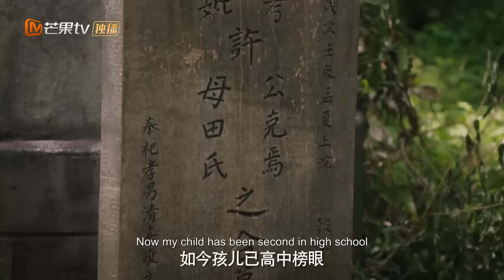MultiSub《玉面桃花总相逢》▶EP03 🌶大力娇蛮屠户小娘子X腹黑清冷恋爱脑相公💙玉面书生金榜题名返乡求娶娃娃亲💞不料朝堂斗争贬官流放💢意外发现娘子竟是隐藏经商大佬！| MangoTV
MultiSub《玉面桃花总相逢》The Lady in Butcher's House 🌶大力娇蛮屠户小娘子X腹黑清冷恋爱脑相公💙玉面书生金榜题名返乡求娶娃娃亲💞不料朝堂斗争贬官流放💢意外发现娘子竟是隐藏经商大佬！

💬剧情简介：
许清嘉自幼父母双亡，寒门苦读成榜眼，与世交胡家的小女胡娇喜结连理。胡娇虽然出身屠户家，不通文墨，但性格开朗积极、不拘小节，将一切打理得井井有条。许清嘉一心为民，改革奋进，从任职县丞开始，许清嘉减赋税、破银矿案，胡娇参与建设县学、开设打拳课，协助许清嘉断案，两人联手获得了本地百姓和异乡人的一致认可。升任州府后，许清嘉因地制宜，种药材发展经济，缓解灾荒。加上胡娇在边城叛乱中英勇出城请援兵，传奇夫妻令人惊叹。夫妻俩共克时艰，许清嘉步步高升。不料，许清嘉事业突然跌入谷底，病如山倒。两人只好回到老家，胡娇挺身而出，彰显天赋经商养家，许清嘉赋闲在家抓后勤。没多久，许清嘉的事业反转，毅然顶住压力进京，夫妻二人不忘初心，再度齐力破贪官，走上了攻坚为民之路。
✡️主演：张含韵 / 佟梦实 / 陈奕龙 / 王若麟 / 盛蕙子
🔢集数：36集

💓精彩时刻：
00:00 每天更新欢迎订阅
05:00 🌶大力娇蛮屠户小娘子X腹黑清冷恋爱脑相公💙

👇👇👇更多推荐👇👇👇
📺《颤抖吧阿部之朵星风云》🛸外星美少女战士爱上唐朝大将军🎖️👮